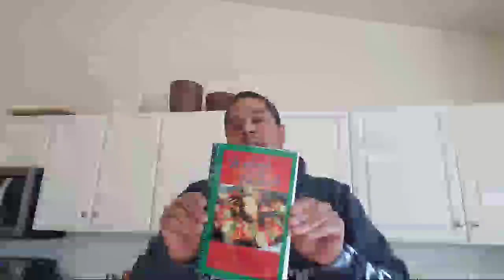Giveaway Coming Soon - Papa Texas Contest - Booger500us unboxing and More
* 3 bottles of You Know You Want It BBQ Sauce
* A rivet Gardener Cook Book
* A Magnetic phone holder